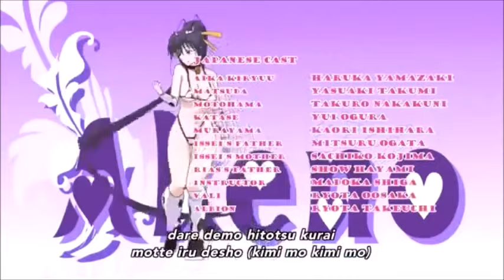HighschoolDXD Lovely Devil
I REGRET DOING THIS! Thanks to that scumbag Issei, he made all of us wear these stupid perverted costumes for this video, even Gasper, he's a boy ffs! So, here it is, enjoy me in a bikini you perverts =_=